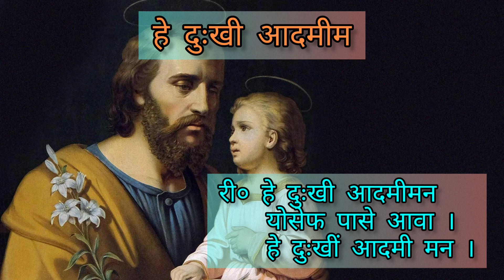song of Saint Joseph | हे दुःखी आदमीमन | father's day | new sadri christian devotional song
song of st. john of the cross